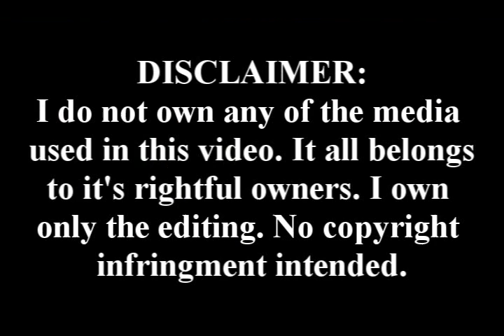Lucas and Elle - Princess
Ally! This is for you. Happy Birthday! I know it's very late, and not much! Sorry. Anyway, enjoy (L)

Song: Princess
Artist: Short Stack
Couple: Lucas/Elle
Show: Neighbours
xx